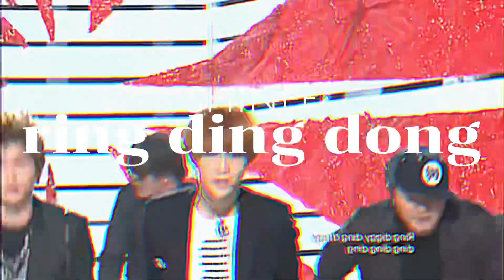kpop songs that never get old part 2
kpop songs that never get old